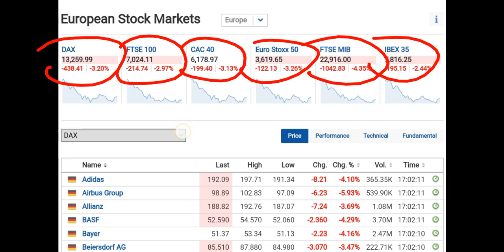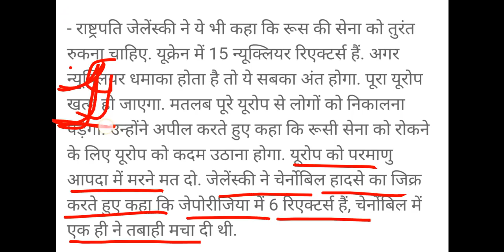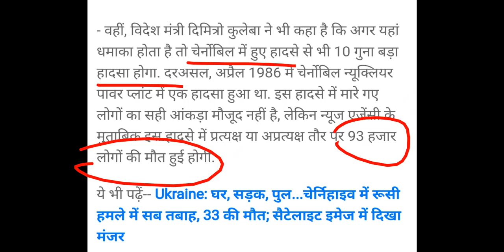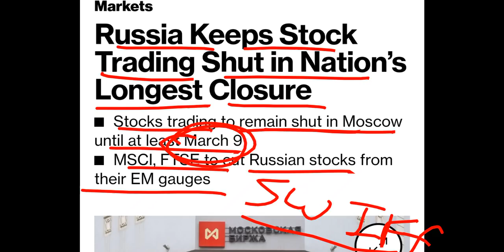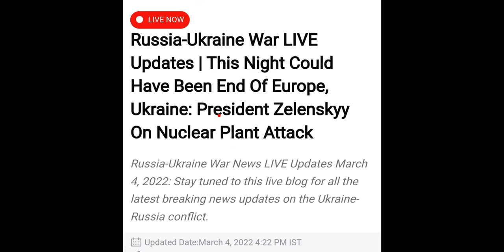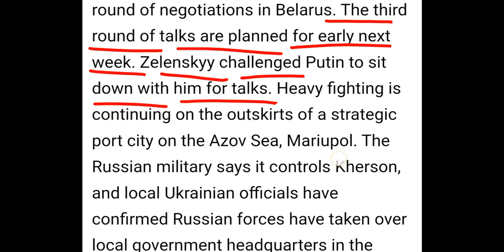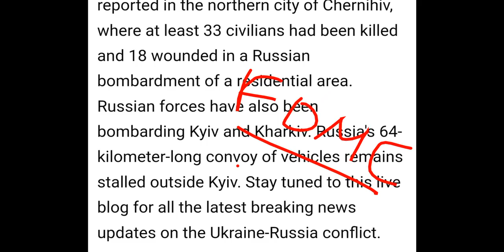(BREAKING NEWS) 😱 4 दिन बाज़ार बंद रहेगा ! ऐसा हुआ तो पूरा EUROPE ख़त्म हो जाएगा▪️SHARE MARKET CLOSE